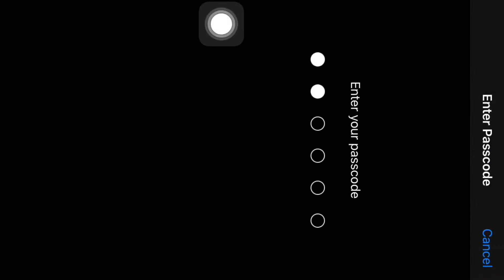RUSH GAMEPLAY |PUBGM